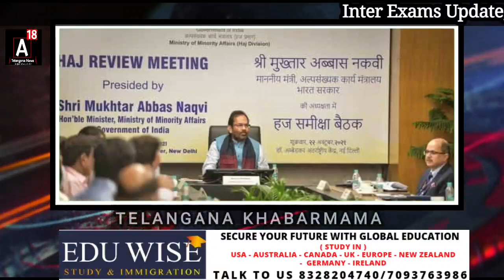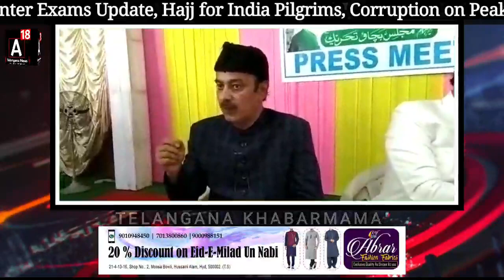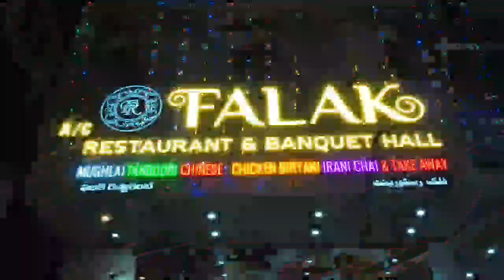Inter Exams Update, Hajj for India Pilgrims, Corruption on Peak in Telangana 2 Cases